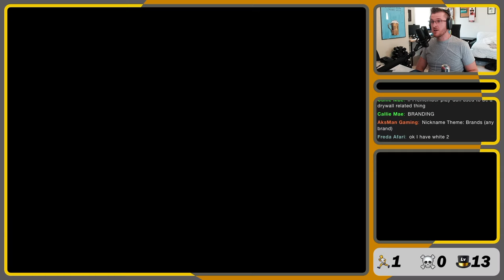Back to Unova for a New Attempt!! | Pokémon Black 2 Littlelocke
We're headed back to Unova! This time, for the sequel 👀👀. That's right, we're playing Pokémon Black and White 2 (specifically Black 2). I've only ever played Pokémon Black Version so this should be a fun new twist on the Unova Region!